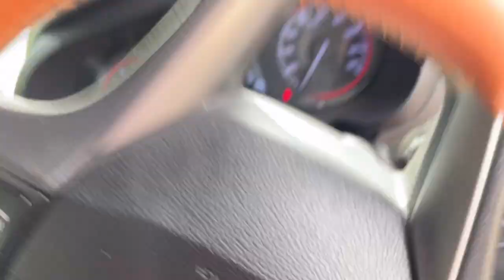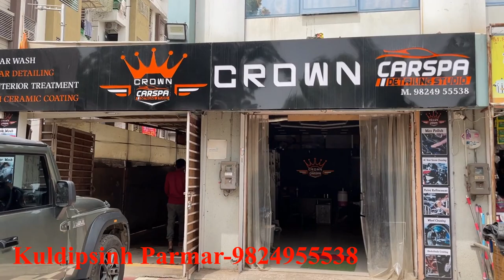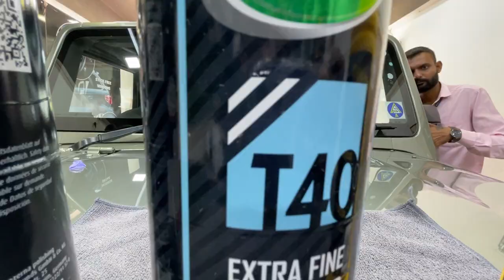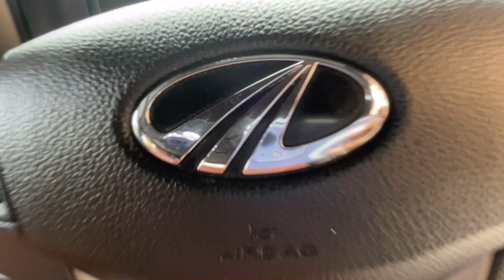Ceramic Coating On Thar 2023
Hi

passengerAmit07,
thar,
musafiraka,
mahindra thar ceramic coating,
car detailing,
paint protection,
car ceramic coating,
car ceramic coating at home,
car ceramic coating price,
car ceramic coating process,
car ceramic coating cost in india,
ceramic coating car,
ceramic coating wheels,
ceramic coating on thar,
ppf car protection,
ppf vs ceramic coating,
thar ceramic coating price,
thar ceramic coating,
js films,
brotomotiv,
brotomotiv vlogs,
Ceramic coating,
thar modification,

car ceramic coating in telugu,car ceramic coating process,car ceramic coating hyderabad,car ceramic coating before and after,car ceramic coating in ko
lkata,
swift harsh vlogs,
swift ceramic coat,
swift modification,

ceramic coating process,

car ceramic coating malayalam,

car ceramic coating telagu,

car ceramic coating hindi,

car ceramic coating english,

car ceramic coating gujarati,

car ceramic coating punjabi,

car ceramic coating marathi,

brotomotiv new video,
ceramic coating car at home,
how to powder coat at home,
thar alloy wheels,
thar malayalam review,
thar modification,
thar modified 2023,
3m ceramic coating,
3m ppf price,
brotomotiv shorts,

brotomotiv vlogs,
car teflon coating,
ceramic coating at home,
ceramic coating car,
ceramic coating car telugu,
ceramic coating process,
ceramic powder,
ceramic spray coating,
new thar 2023 malayalam,
powder coating at home,
powder coating paint,
powder coating wheels,

powder coating paint,
powder coating wheels,
sonax ceramic spray coating,
teflon coating,
teflon coating on car,
teflon coating vs ceramic coating,
thar service cost,
turtle wax ceramic spray coating,

best ceramic coating,
 ceramic coating car,
ceramic coating test